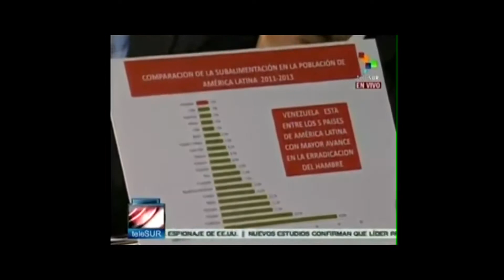¨Estamos pasando hambre¨, cuenta una niña zuliana